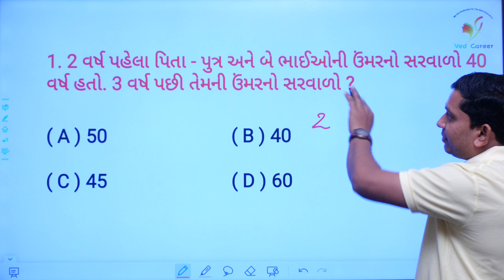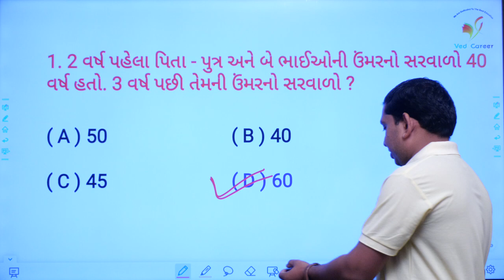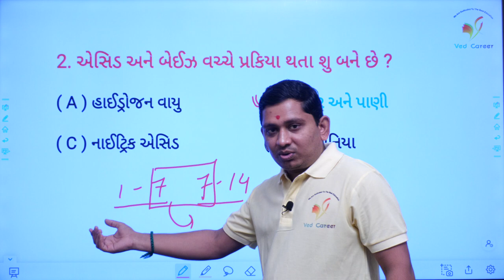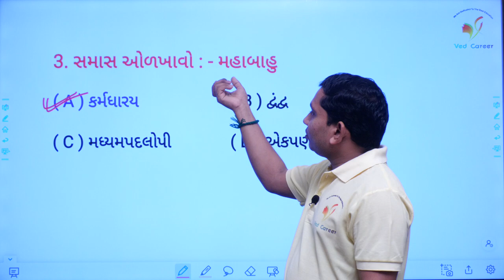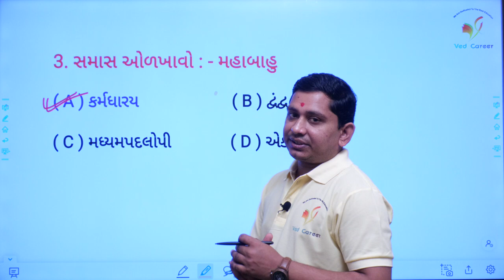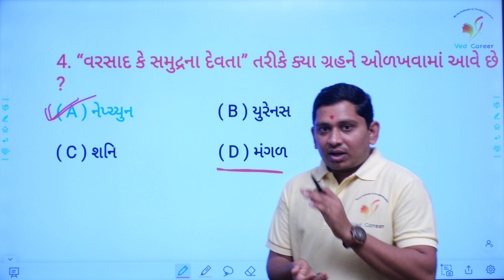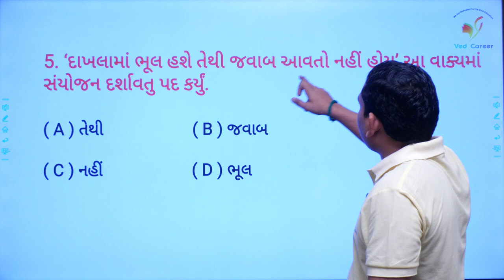Daily 5 Questions | સમાસ ગુજરાતી વ્યાકરણ | રિઝનિગ વિડિયો | VED CAREER | ભાગ - 37 | Paresh Sir